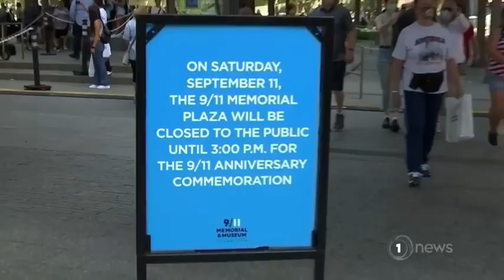America's revenge for 9/11 led to two decades of conflict, political fracture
Its global war on terror cost trillions of dollars and countless lives, yet intelligent chiefs say the threat of terrorism is greater now than in 2001